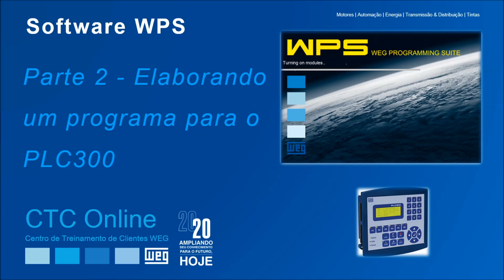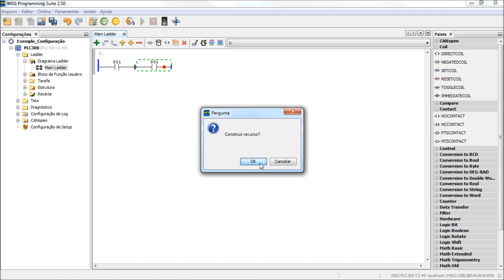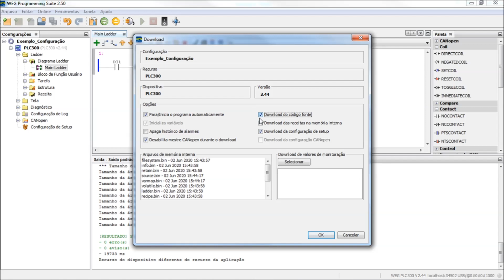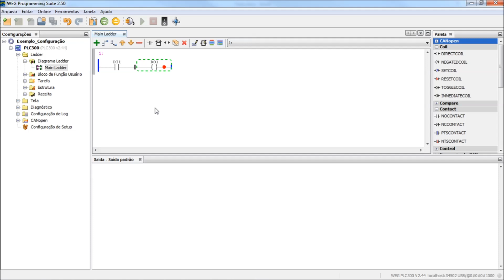WEG - WPS Parte 2: Elaborando um programa para o PLC300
Este vídeo faz parte de um pacote de informações sobre a utilização, configuração e elaboração de programas com o software WPS (WEG Programming Suite).

For English and Spanish subtitles, use the subtitle function on YouTube.

Para subtítulos en inglés y español, use la función de subtítulos en YouTube.